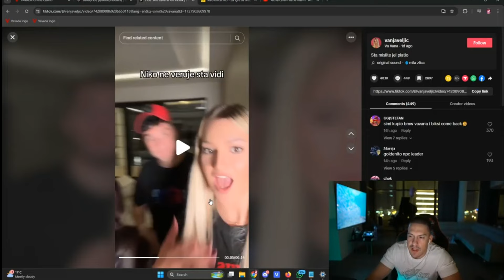BAKA PRASE SE OGLASIO NAKON ŠTO SU SE SIMI I VA VANA POMIRLI!!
Videosadržaj preuzet sa kanala  Baka Sepra 2